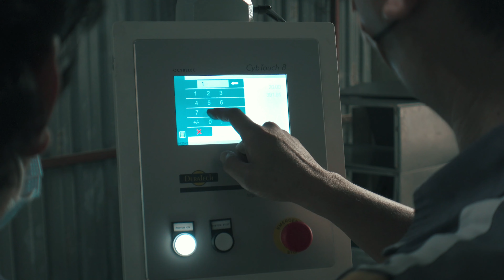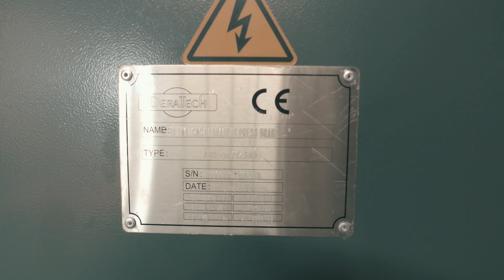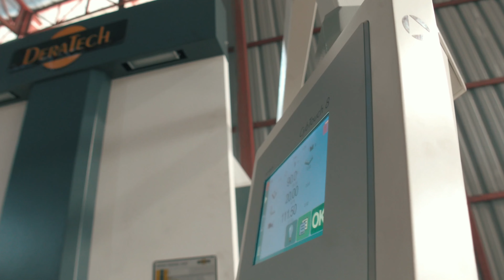Sold Deratech MiniBend CNC Bending Machine, TBB-35/1250D | Machine Service Malaysia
🆙 Save your workshop space and having smooth machine operation sound without much machine noise during the production of small parts in the most productive way.

This 𝗗𝗲𝗿𝗮𝘁𝗲𝗰𝗵 𝗠𝗶𝗻𝗶𝗯𝗲𝗻𝗱 is a single cylinder hydraulic 𝗣𝗿𝗲𝘀𝘀 𝗕𝗿𝗮𝗸𝗲, designed with stiff welded machine frame and upper beam guided by high precision linear guides.

Machine specification comes in:
📌 Bending force: 350kN
📌 Max. bending length: 1250mm
📌 Throat depth: 200mm
📌 Cylinder stroke: 120mm
📌 Opening height: 385mm
📌 Die setting height: 435mm
📌 Oil volume: 70Litre
📌 X-axis backgauge stroke: 450mm
📌 R-axis backgauge stroke: 200mm
📌 Machine dimensions (L x W x H): 1650mm x 1210mm x 2245mm
📌 Machine weight: 2800 kg

Big thanks to our customer for choosing this 𝗧𝗕𝗕-𝟯𝟱/𝟭𝟮𝟱𝟬𝗗 𝗠𝗶𝗻𝗶𝗕𝗲𝗻𝗱 𝗣𝗿𝗲𝘀𝘀 𝗕𝗿𝗮𝗸𝗲 𝗠𝗮𝗰𝗵𝗶𝗻𝗲. Hasil Karya is committed to provide great after sales service and relevant machine consultation to make sure machine operates accordingly.